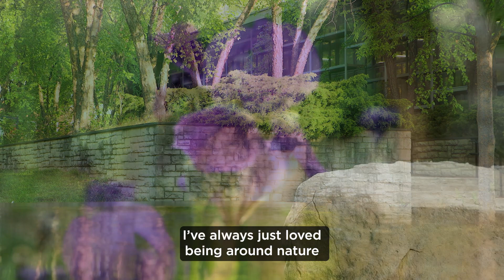PROBLEM SOLVER: 2023 grad looks for solutions to every obstacle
Like many students, University of Louisville graduating senior Autumn Magnuson changed her major early in her college career.  Originally interested in engineering, she was planning to study robotics and minor in biology. She hoped to build robots that would help scientists research undersea life.
Magnuson, 21, is a full-time wheelchair user who actively seeks out creative solutions to problems such as how to get a wheelchair through a swamp to find termite specimens. Due to a genetic condition, she has been using a wheelchair since high school.
She credits her UofL professors, fellow students and the staff of the Disability Resource Center (DRC) with helping her always find a way to pursue her interests.
In September, Magnuson will enter a master’s program at Imperial College London.